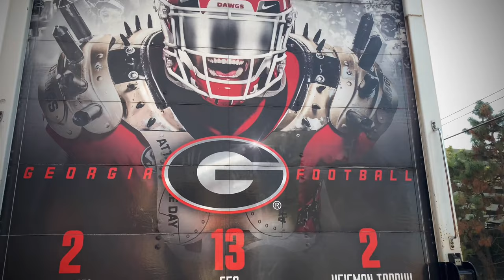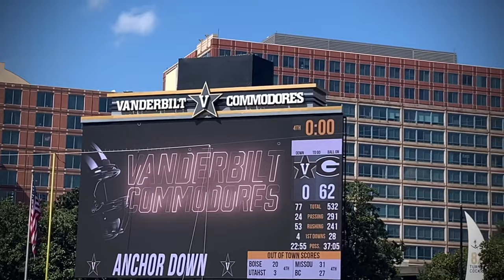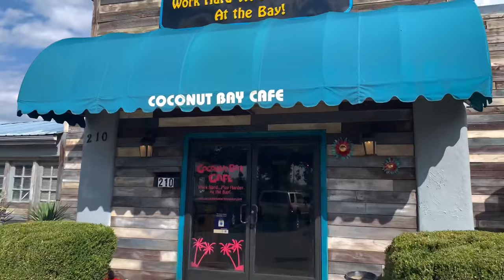A DAY AT A GEORGIA FOOTBALL GAME | ROAD TRIP.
GEORGIA BULLDOGS fans will LOVE THIS!

The trip tp Nashville for the GEORGIA/Vanderbilt game is one I've been making since. 1995 on a biannual basis. The last four times my friend has come with me and we have made a day(and sometimes most of a night!) of it.

On this occasion the game actually started at 11amCT, so we had to leave at 3:30am for the 250 mile trip up to Nashville. After having to stop on I-24 for a bad wreck, we got in town in plenty of time and did our walking around for the video.

Dawg Walk was pretty sparsely attended as it was a road game but also took place at 8:45am.  But I saw some people I knew, JT Superdawg, always a great character, and a couple of friends from Omaha that I didn't know would be there. Great to speak to them.

Warm ups are always fun in this stadium because you can be up close to the team, and I got some great footage. Game itself was a blowout but Georgia are just really awesome this year. Made new friends in our section including a cool guy you will see after Bowers scores his second td. I bet him a beer that Bowers wouldn't score three, .he did! So I had to pay up.

We have a new tradition on our way home of stopping in Mufreesboro at Coconut Bay Cafe' and getting wings. They are wonderful.

Hope everyone enjoys the video. GO DAWGS!